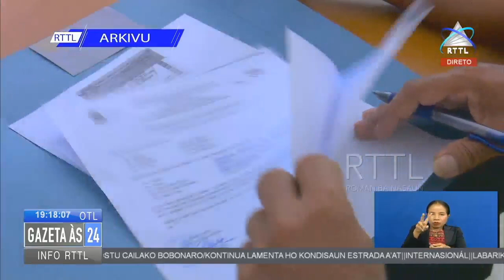MJ Sei Destaka Ekipa Ba Postu Hodi Emite BI